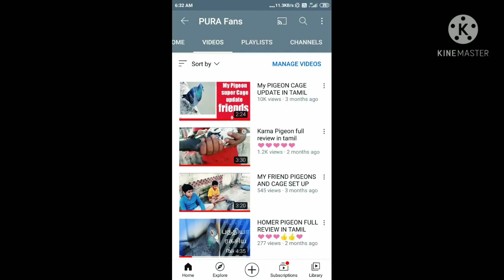we will back Friends and next video is coming and thanks for your support friends ❤️